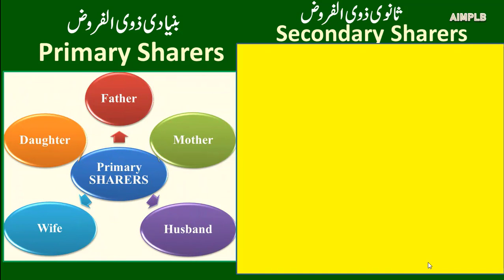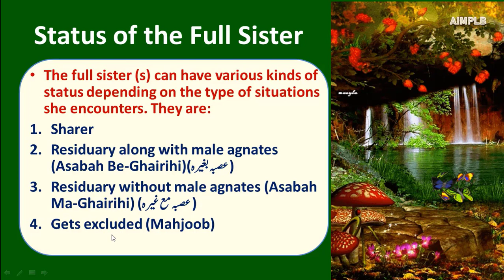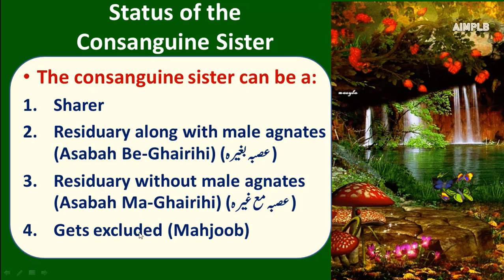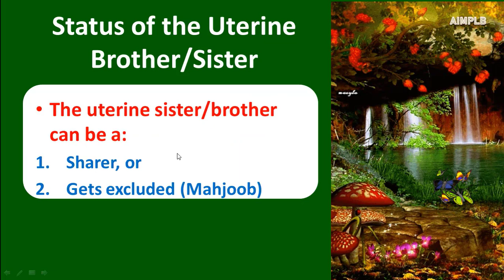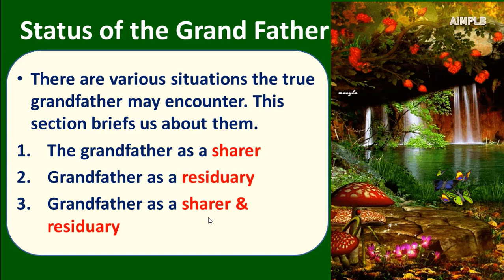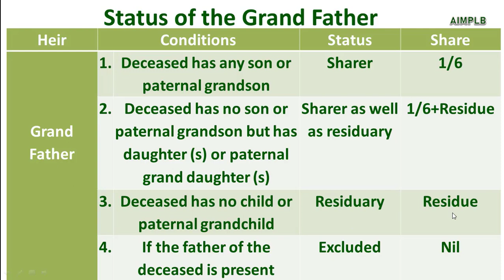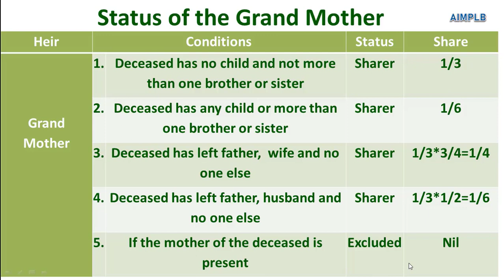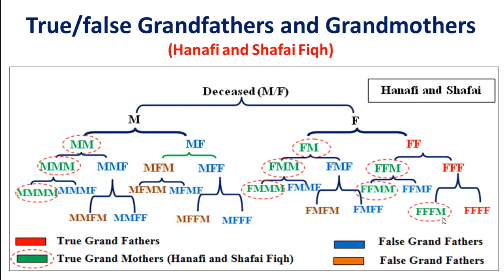Muslim Law of Inheritance|Ep.10|Summary of the shares of secondary sharers|Dr.Quddusa Sultana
Text:English; Narration: Hindi & Urdu
This video summarises the status details of secondary sharers in Islamic law of inheritance. The sharers include grand daughter, grand mother, grand father, full sister, consanguine sister, uterine sister & uterine brother.
Dr.Quddusa